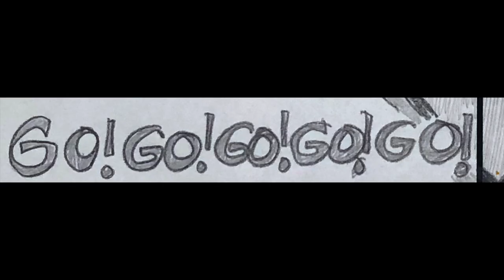The Reveal of Blue Mountain in "Pilot Presentation 01"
A clip from Spahgettini Bar & Grille: Pilot Presentation 1 -- Centered around the conspiracy of "Blue Mountain" in Honk-Town.

DANIEL BOWMAN